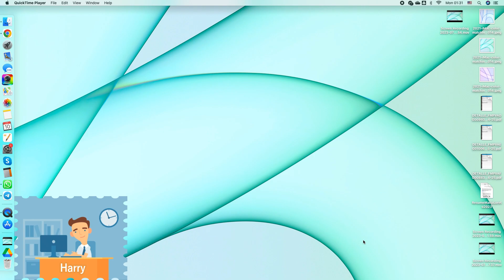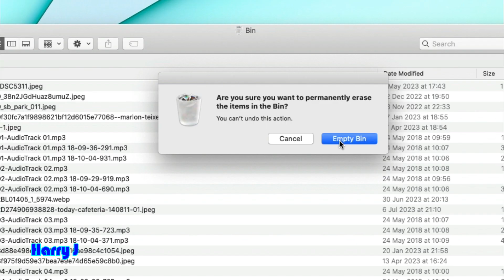Removing and Deleting Telegram (or Any App) from the Dock on iMac and MacBook 2023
Removing and Deleting Apps from the Dock on iMac and MacBook 2023: Keep Your Desktop Clean and Organized

Locate the app on the dock: Look for the Telegram app icon on the dock at the bottom of your screen. The dock typically contains frequently used applications.

Right-click (or Control-click) on the app icon: Once you find the Telegram app icon on the dock, right-click (or Control-click) on it. This will open a context menu with various options.

Select "Options" and uncheck "Keep in Dock": In the context menu, navigate to the "Options" section and uncheck the "Keep in Dock" option. This will remove the app icon from the dock.

Open the Applications folder: Click on the "Finder" icon in the dock (the blue smiling face icon) to open a Finder window. Then, click on the "Applications" shortcut in the left sidebar.

Locate the Telegram app in the Applications folder: In the Applications folder, scroll through the list or use the search bar in the top-right corner to find the Telegram app.

Move the app to Trash: Once you locate the Telegram app, right-click (or Control-click) on it and select "Move to Trash" from the context menu. Alternatively, you can drag the app icon to the Trash bin in the dock.

Empty the Trash: To completely delete the app from your iMac or MacBook, right-click (or Control-click) on the Trash bin in the dock and select "Empty Trash" from the context menu. Confirm the action in the dialog box that appears.

Authenticate if prompted: If you're prompted to enter your administrator password to delete the app, provide the necessary credentials to proceed.

Note: Make sure you want to permanently delete the Telegram app and any associated files before emptying the Trash. Once you empty the Trash, the app and its related data will be permanently removed from your iMac or MacBook.